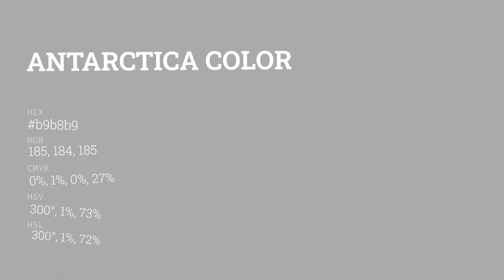Antarctica color b9b8b9 hex color - Grey color - Cool color b9b8b9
What color is Antarctica ? b9b8b9 hex color - Grey color - Cool color b9b8b9

Hex b9b8b9 Color Code is also known as Antarctica color.